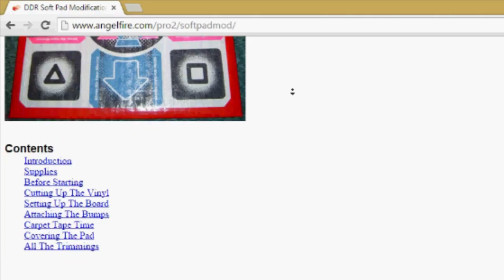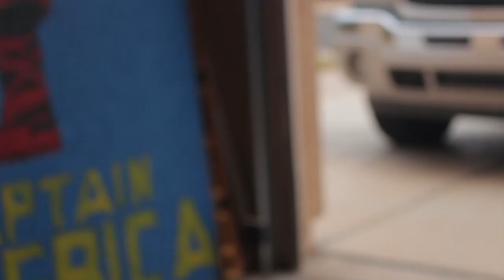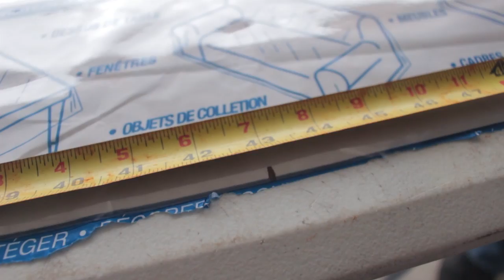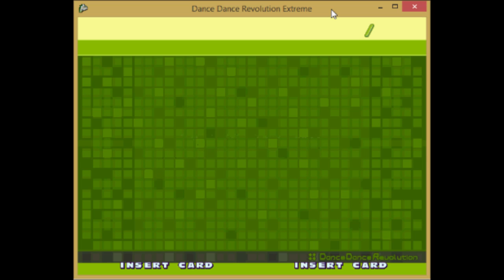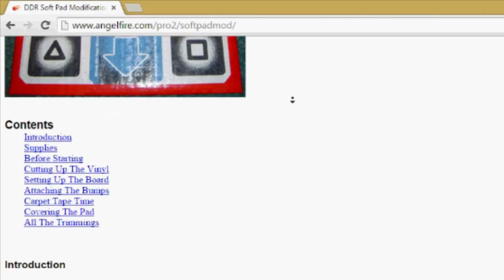DDR Soft Pad Modification Tutorial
Dance Dance Revolution Soft Pad Modification Tutorial! Based on Penguinlord's "DDR Soft Pad Modification Tutorial". Worked hard on this with the help of my dad. Hope it helps!